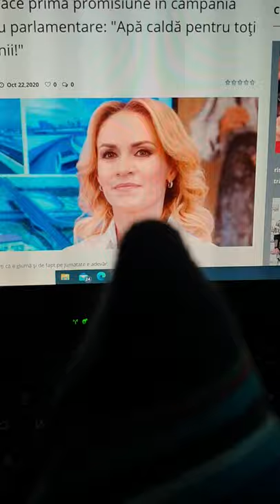Firea promite in campanie sa faca Romania un adevărat Bucuresti